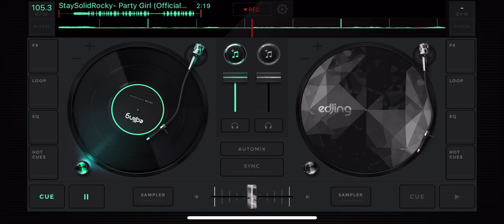staysolidrocky party girl slowed